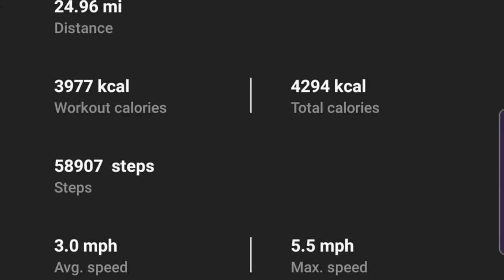Hiking the Two Moors Way - Day 4 of 5 (24.96 miles)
Hi everyone. So today we walked from the campsite right next to the Two Moors Way trail called 'corner of a random field' outside Copplestone all the way to Exmoor. It is also the day I start to feel the effects of the painkillers mixing with excitement and endorphins ad basically go hyper. We left really early and got in 5 miles before 9am before stopping in Morchard Bishop (not Morton as I said in the vid) for coffee and breakfast. We both had two sausage rolls each, a croissant, snickers, coffee and a coke. Starting off the day with that many calories and all that sugar, was the best thing ever. The little shop there was awesome and sold enough to keep us going for the rest of the day. They even topped up our water bottles for us which was awesome.
We smashed the miles and stopped off at Witheridge for a final stock up before the last leg of the journey to Exmoor. We bumped into the owner of partridge farm arms who was so friendly and we bought a couple of beers from her. The campsite she has looked lovely and we were very tempted to break the wild camp rule and stay there. But we resisted, just. I recommend you consider staying there if you do the walk:
We made it Exmoor, and camped at the top of a hill on wild moor. It was breezy, but we were well sheltered by the bush and some large trees to the side of us. That night, we turned the torches off, looked up, and were speechless at just how beautiful the night sky was - I'm talking stars so clear and so unpolluted by city lights that you've never seen. It was an absolute treat for us on the last night of the hike.